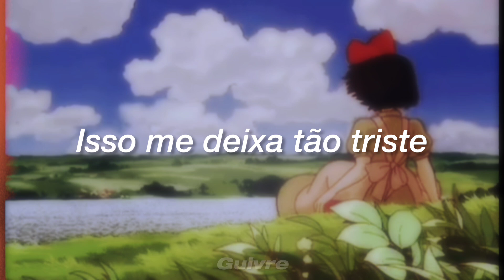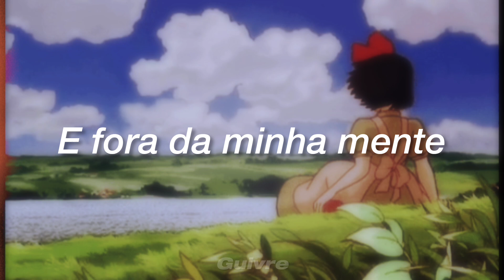Princess Chelsea - Everything Is Going To Be Alright pt.2 (Tradução em Português)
Original

I think of you sometimes
I think of you
And it makes me feel blue
It makes me feel blue

Mmm, and it makes me feel blue

Then I walk outside
I walk outside
And everything's gonna be alright

A year in my head
Every day I feel it a little less
And it pains me to say, baby
Every day I'm away I get better
I long for the day

You're out of my heart
And out of my mind
Out of the darkness
And out of the light
Out of the morning
And out of the night
The world's spinning round and around

And I walk outside
I walk outside

Out of the song
And the air that I breathe
The wind and the rain
And the birds in the trees
The waves crushing to me
You're out of my sight

I walk outside
I walk outside